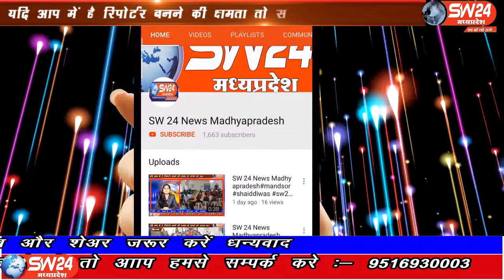SW 24 News Madhyapradesh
खरगोन जिले के सेगांवा में आज करीब चांर माह बाद रविवार को बाजार खुला, जिससें लोगों की चहल पहल शुरु हुई तो वही व्यापारियों ने राहत की सांस ली है। सेगांव संजय जायसवाल की रिपोर्ट